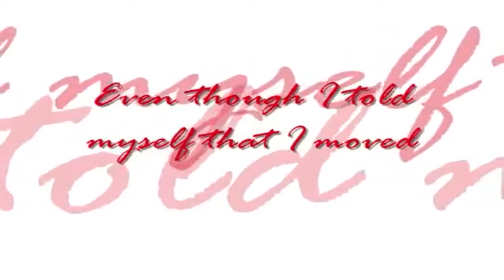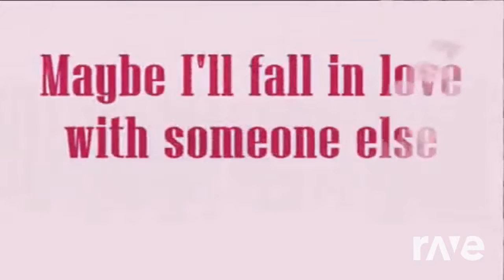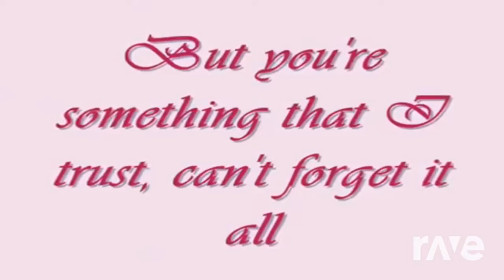Stevie You Out My Hoang - I'M Missing You & Nikki Flores ft. , Dl Link | RaveDJ